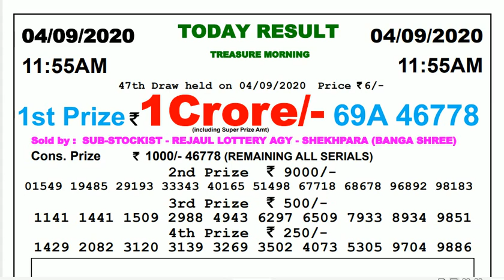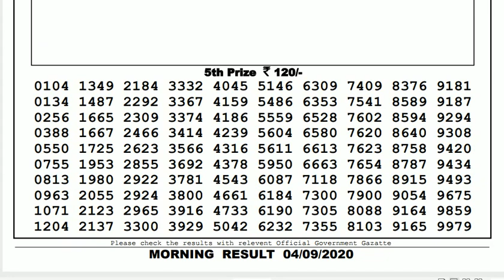Lottery Sambad Result Live 11.55am 04.09.20 Sikkim State Lottery Live gdn